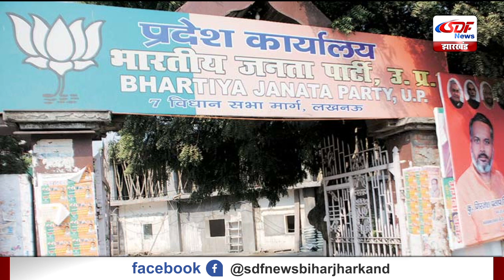Top 10 News | Headlines, खबरें जो बनेंगी सुर्खियां, india news, latest news, breaking news SDF NEWS